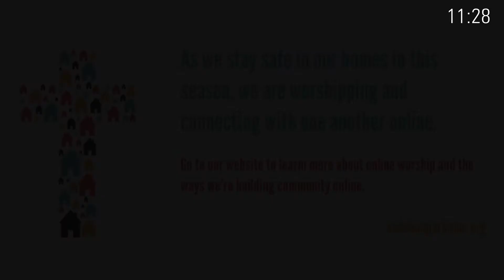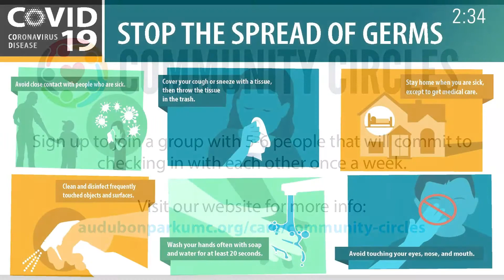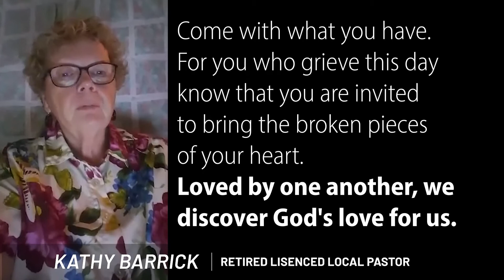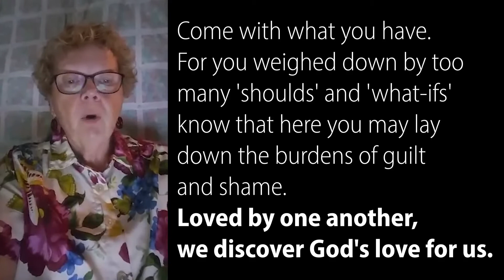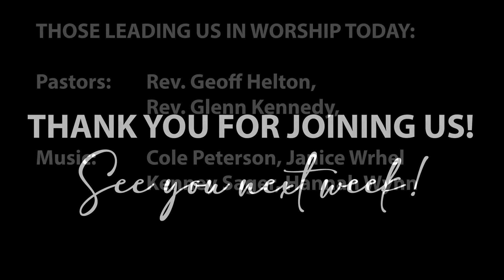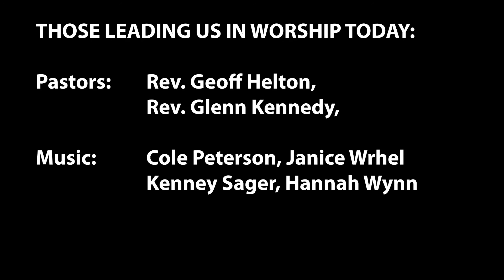Online Worship - July 26, 2020 (Backup Video)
Welcome to this week's Backup Worship Video for Audubon Park United Methodist Church, located in Spokane, Washington.  Worship with us every Sunday at 10:30 AM. You can expect uplifting songs (a blend of both traditional hymns and contemporary worship music) prayer, scripture and a powerful message of hope.

New to Audubon Park Church?  Start here!

Permission to podcast/stream the music in this service obtained from One License, License # A-730955 & CCLI License # CSPL151776